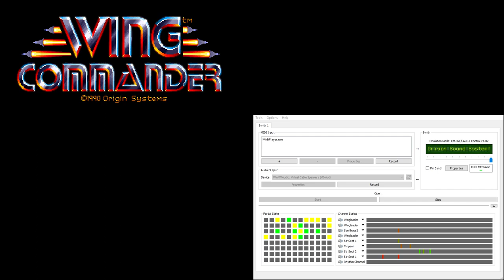Wing Commander CM-32L OST - Debriefing - Failure (Extra Reverb)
Also used for a few special cinematics